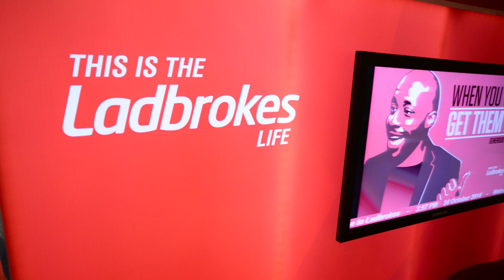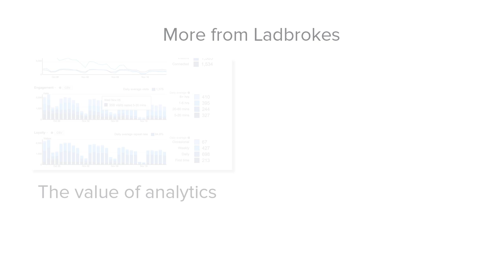Cisco Meraki Customer Story: Ladbrokes and their simple, easy-to-use IT transformation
As part of an in-depth customer story, this is the first video in a series of three from Cisco Meraki customer Ladbrokes.

In this customer case study Richard Giles, Director of Architecture & Solution Deliver, explains the value and ease of use Cisco Meraki brings to the organization.